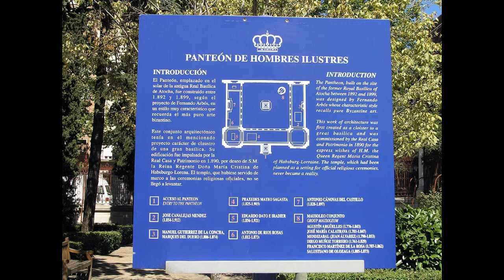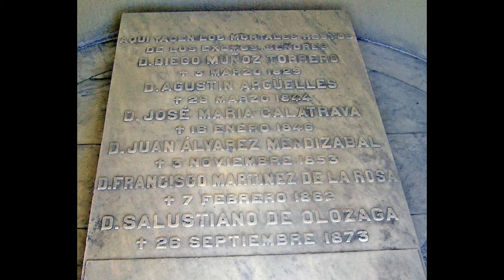Panteón de Hombres Ilustres de Madrid